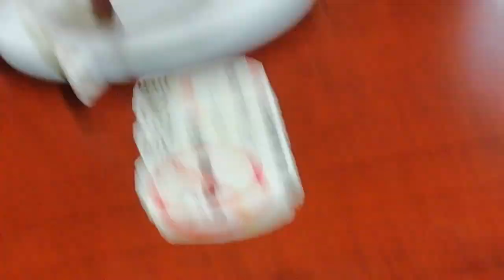point of view in Hong Kong island